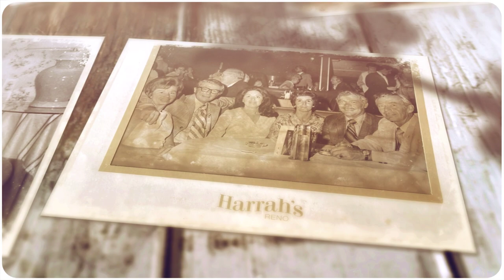Margie - more images